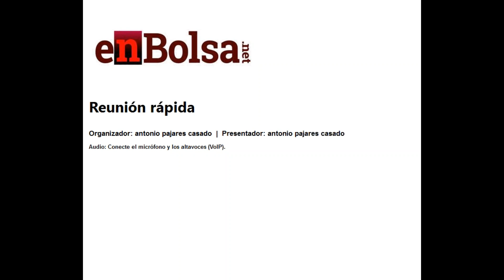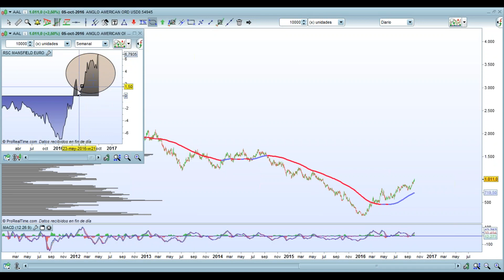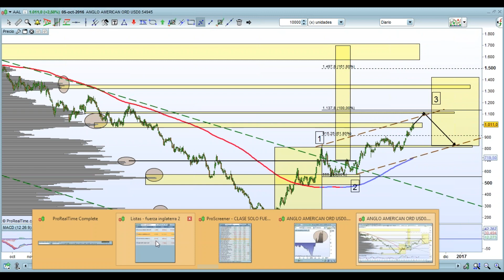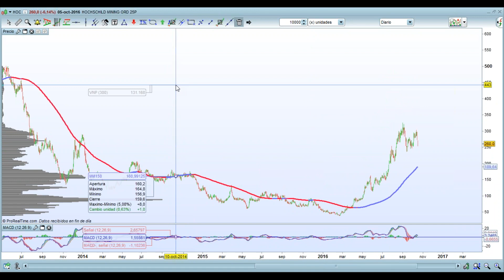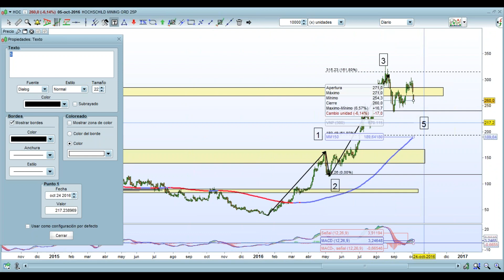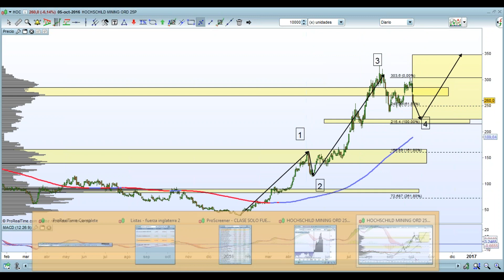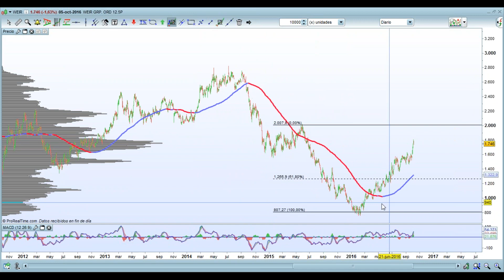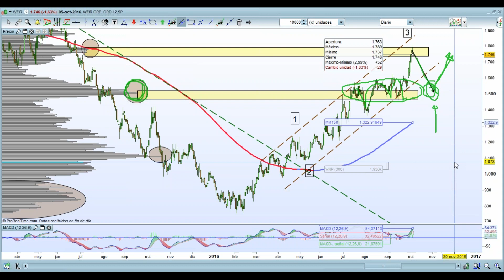Analizando Acciones Inglesas con criterio de fortaleza, parte 2